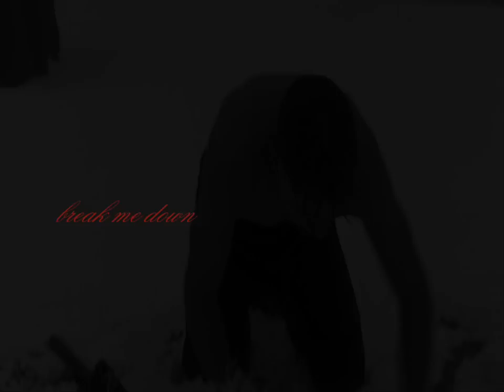[THE KILL] Albrecht & Friedrich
N.A.P.O.L.A. "Before the fall" - Albrecht SteinXFriedrich Weimer
AMV z dedykacją dla:
Pana Boris'a ♥ i Fredzia ♥ ヽ(；▽；)ノ

Tłumaczenie piosenki dla Pana Boris'a
｀、、ヽ｀、ヽ｀｀、ヽ｀、ヽ｀ヽ
Co, jeśli chciałbym z tym skończyć?
Wyśmiać to wszystko prosto w Twoją twarz
Co byś zrobiła?
Co, gdybym upadł na podłogę
Nie mogąc już dłużej tego znieść?
Co byś zrobiła, zrobiła, zrobiła?

Przyjdź, dobij mnie
Pogrzeb mnie, pogrzeb mnie
Jestem skończony z Tobą

Co jeśli chciałbym walczyć
błagać przez resztę życia
Co byś zrobił? (zrobił, zrobił)
Mówisz, że chciałaś czegoś więcej
więc na co czekasz?
Ja nie uciekam przed Tobą...

Przyjdź, dobij mnie
Spójrz w moje oczy
Zabijasz mnie, zabijasz mnie
Byłeś wszystkim, czego chciałem.

Próbowałem być kimś innym,
ale zdaje się, że nic się nie zmieniło
Teraz wiem, kim naprawdę jestem wewnątrz.
Wreszcie odnalazłem samego siebie
Walcząc o kolejną szansę.
Teraz wiem, oto kim naprawdę jestem